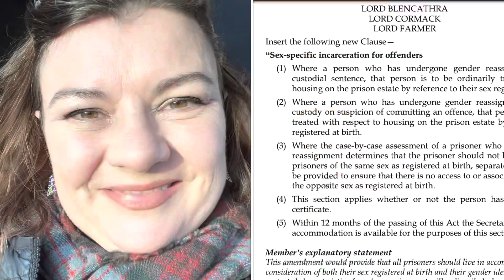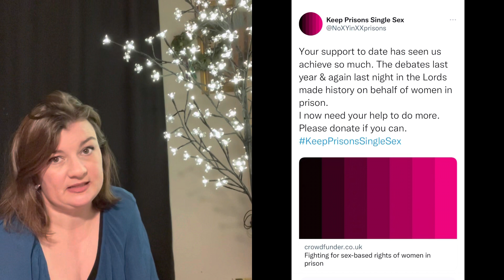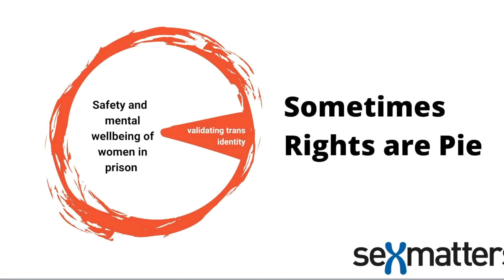KeepPrisonsSingleSex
Amendment 97ZA was withdrawn by Lord Blencathra. What does this mean for the campaign to keep prisons single sex? Let me break it down…

The dust is settling after the Lords debate, and women want to know how to help. Firstly, please support @NoXYinXXPrisons’ crowdfunder to enable Dr Kate Coleman to continue her excellent activism in this space

Thirdly, if you like these videos, and you’d like to see more content like this, please, like, subscribe, share, and if you’d like to tip me for this work please donate to my PayPal

References

Police Crime Bill Debate. Hansard, 10/01/2022
[Accessed on 11/01/2022 at 13:07]

Lord Blencathra introduces Amendment 97ZA on BBC Parliament, Available on BBC iPlayer:
Time stamp 3:22:30
[Accessed on 12/01/2022 at 11:42]

[Accessed on 12/01/2022 at 11:42]

Lord Blencathra withdraws Amendment 97ZA on BBC Parliament, Available on BBC iPlayer:
Time stamp 4:40:00
[Accessed on 12/01/2022 at 11:50]

[Accessed on 12/01/2022 at 11:42]

@Baroness_Nichol; “Planned to withdraw when victory went out of sight. Politics is a long game - sometimes very,very long.” Tweet, 10/01/2022 at 21:30
[Accessed on 12/01/2022 at 11:57]

Dr Kate Colman on Julia Hartley Brewer, on TALKRadio on 11/01/2022
Time stamp: 03:03:02
[Accessed on 11/01/2022 at 13:42]

Head injuries suffered by 80% of women prisoners. BBC News, 14/05/2021
[Accessed 28/12/2021 at 12:12]

Baroness Jean Corston; The Corston Report. Home Office, 2007
[Accessed on 12/01/2022 at 12:42]

Keep Prison Single Sex
@NoXYinXXPrisons; “Your support to date has seen us achieve so much. The debates last year & again last night in the Lords made history on behalf of women in prison.

Tweet, 11/01/2022 at 20:35
[Accessed on 12/01/2022 at 13:18]
Archive:

Contact Lord Blencathra
[Accessed on 12/01/2022 at 11:42]

[Accessed on 12/01/2022 at 13:02]

[Accessed on 12/01/2022 at 11:42]

[Accessed on 12/01/2022 at 11:42]

[Accessed on 12/01/2022 at 11:42]

Sometimes rights are pie graphic from
@MForstater; “Sometimes rights are pie.
Tweet, 11/01/2022 at 10:38
[Accessed on 12/01/2022 at 12:52]